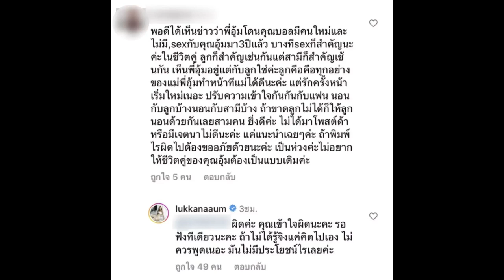‘อุ้ม ลักษณา’ เจอชาวเน็ตสอนการใช้ชีวิตคู่ ลั่นไม่รู้จริงอย่าพูด ไร้ประโยชน์!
หัวจะปวดสุด ๆ ‘อุ้ม ลักขณา’ ฟาดแรง หลังเจอชาวเน็ตสอนการใช้ชีวิตคู่ เป็นภรรยาที่ดีต้องทำแบบนี้ ลั่น ไม่รู้จริงอย่าพูด ไร้ประโยชน์
หลังจากที่ ‘อุ้ม ลักขณา’ ได้ออกมาเปิดเผยถึงความสัมพันธ์กับสามี ‘บอล กฤษณะ’ ว่าทั้งคู่ได้จบความสัมพันธ์กันแล้ว ตอนนี้เหลือเพียงแค่สถานะการเป็นพ่อแม่ของลูกทั้งนั้น โดยชาวเน็ตยังตั้งตารอคอยถึงสาเหตุของการเลิกราระหว่างอุ้มและบอลกันเป็นจำนวนมาก เนื่องจากมีข่าวลือออกมาหลายกระแสจนปวดหัวสุด ๆ
ล่าสุด ได้มีชาวเน็ตคนหนึ่งได้เข้ามาคอมเมนต์ในภาพของ อุ้ม พร้อมกับแนะนำในเรื่องการใช้ชีวิตคู่ โดยบอกว่า “พอดีได้เห็นข่าวว่าพี่อุ้มโดนคุณบอลมีคนใหม่และไม่มี,sexกับคุณอุ้มมา3ปีแล้ว บางทีsexก็สำคัญนะคะในชีวิตคู่ ลูกก็สำคัญเช่นกันแต่สามีก็สำคัญเช่นกัน เห็นพี่อุ้มอยู่แต่กับลูกใช่ค่ะลูกคือทุกอย่างของแม่ พี่อุ้มทำหน้าที่แม่ได้ดีนะคะ
แต่รักครั้งหน้าเริ่มใหม่เนอะ ปรับความเข้าใจกันกันกับแฟน นอนกับลูกบ้างนอนกับสามีบ้าง ถ้าขาดลูกไม่ได้ก็ให้ลูกนอนด้วยกันเลยสามคน ยิ่งดีค่ะ ไม่ได้มาโพสต์ด่า หรือมีเจตนาไม่ดีนะคะ แค่แนะนำเฉยๆ ค่ะ ถ้าพิมพ์ไรผิดไปต้องขออภัยด้วยนะคะ เป็นห่วงค่ะไม่อยากให้ชีวิตคู่ของคุณอุ้มต้องเป็นแบบเดิมค่ะ”
และแน่นอนว่า อุ้ม ลักขณา ได้เข้ามาตอบคอมเมนต์ดังกล่าวทันทีว่า “ผิดค่ะ คุณเข้าใจผิดนะคะ รอฟังทีเดียวนะคะ ถ้าไม่ได้รู้จริงแค่คิดไปเอง ไม่ควรพูดเนอะ มันไม่มีประโยชน์อะไรเลยค่ะ” โดยชาวเน็ตคนดังกล่าวได้เข้ามากล่าวขอโทษที่เข้าใจผิดแล้วเป็นที่เรียบร้อย